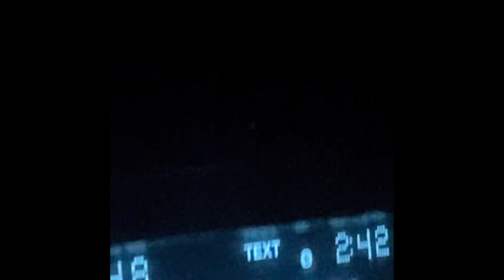Colorado 2022 Elk Second Rifle Season — hunt recap and video compilation!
The trifecta took on their first armature diy hunt in Colorado together! As a group they took down 2 6x6 bulls! Super fun trip unfortunately we did not get the shot on camera… Enjoy the recap of short videos we took!

The hunt took place during Colorado’s second rifle season. Trekking through the mountains with 2 foot of snow on the ground. Such a great time spent out in the woods with the group and our grand parents.